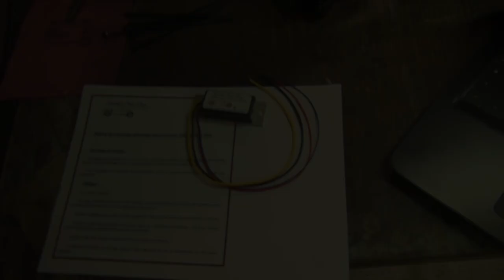MONTAGE D'UN ALLUMAGE TRANSISTORISE SUR VOITURE ANCIENNE ( préparation 4L trophy 2020)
Je vous explique comment installer d'un module d'allumage transistorisé  sur un véhicule à rupteur.

Le module fonctionne aujourd’hui encore impeccablement et a réalisé le 4L trophy 2020  sans le moindre problème, la qualité est bien au rendez-vous.

Si vous participez aussi au 4L trophy , n’hésitez pas à mettre les liens de vos réseaux en commentaire nous vous suivrons